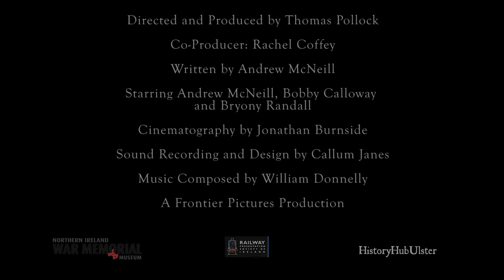Victories (2018) War Short Film Trailer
During the final days of WW1, Otto, a decorated German fighter pilot, is shot down behind enemy lines. Honour, love and humanity ultimately shape this seemingly hopeless situation.